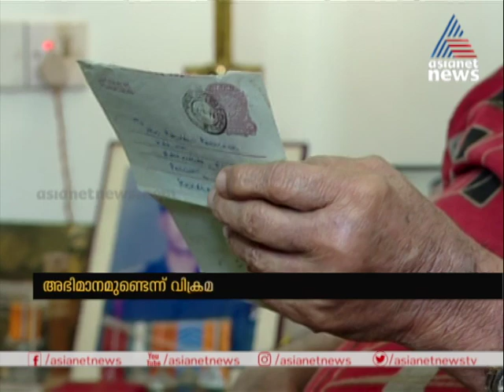കാർഗിൽ യുദ്ധത്തിൽ വീരമൃത്യു; വിക്രമിന്റെ ഓർമ്മയിൽ നാട് | Kargil Martyr Vikram | Kargil Vijay Diwas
Kargil Vijay Diwas: Father shares his memories about Kargil Martyr Vikram